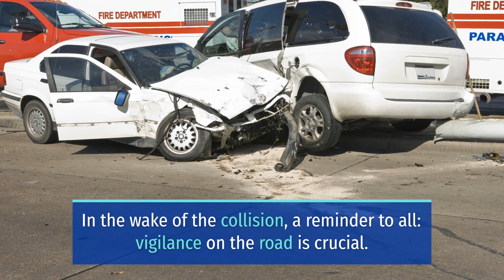2 HOSPITALIZED IN INTERSTATE 90 COLLISION [MERCER ISLAND, WA]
Mercer Island, WA (February 16, 2024) – Two people were injured following an Interstate 90 collision Thursday morning.

The emergency crews from Eastside Fire & Rescue and the Bellevue Fire Department responded at approximately 8 a.m. to the rollover collision near the 7800 block area of the eastbound freeway. Troopers said several vehicles were involved in the collision and two people were transported to a hospital. Officers are investigating.
information on this website is for general information and is not formal legal advice, diagnosis or medical advice. We highly recommend that you contact an attorney for legal advice specific to your current situation, as this website may not reflect current laws or legal developments, verdicts, or information that is 100% accurate. Do not act or refrain from acting based on any content on this site.